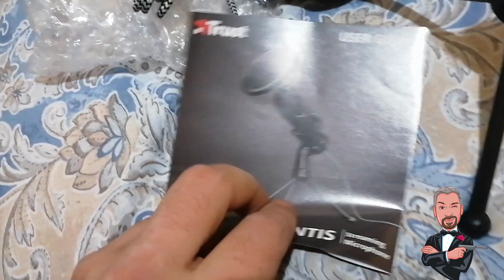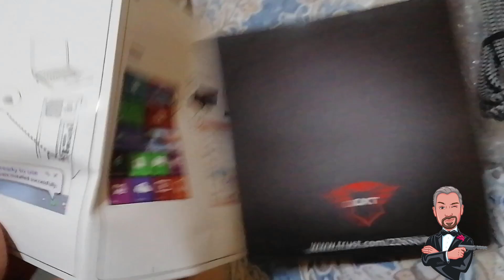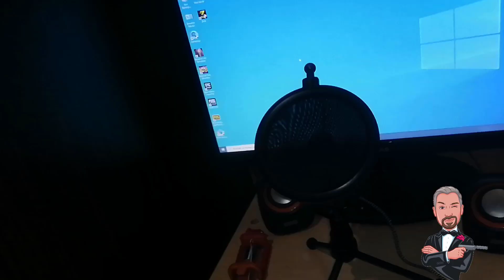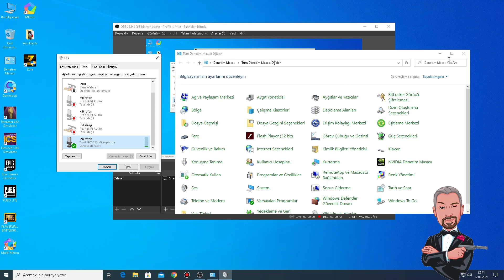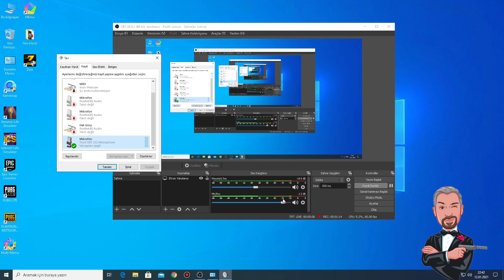TRUST GXT 232 USB MİKROFON İNCELEMESİ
Trust marka gxt 232 usb mikrofonun kutu açılımı ile birlikte ürün incelemesini gerçekleştirdiğimiz düşük maliyet ile yüksek performans alıp alamayacağımızı öğrenebileceğimiz bu videomuzda sonuna kadar izlerseniz nasıl bir mikrofon olduğunu sizde görebilirsiniz...